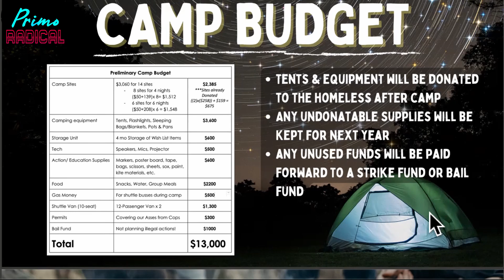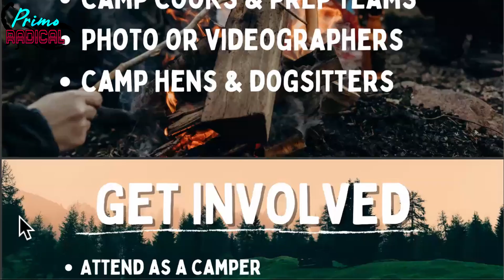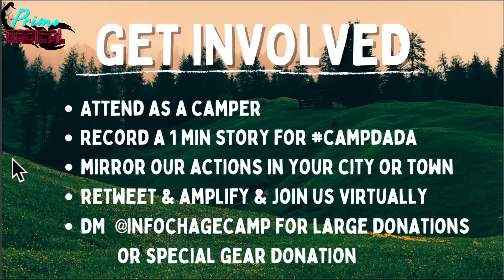PRIMO RADICAL #270: Organizing Against the Student Loan Crisis w/ Luci & the Banks Sisters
In this hour-long discussion, I am joined by Luci of Blue Moon Red Wine, as well as Courtney & Keisha Banks to discuss the student loan debt crisis, whether or not President Joe Biden refusing to forgive all student loan debt may crash the economy, why student loans should be discharged in bankruptcy proceedings, the cooptation of student debt organizations, and how they plan to use a campout event this Labor Day to bring grassroots activists together.

If you have action ideas regarding the student debt crisis or anything else, tweet at us: @bmrwshow @oneofthesekeis1 or @courtneybanks

For Daily Actions on Student Debt, including calling your reps for the return of bankruptcy rights: